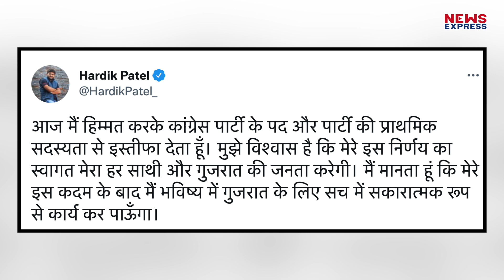जिसके सहारे कांग्रेस गुजरात चुनाव लड़ने वाली थी उसने पार्टी ही छोड़ दी, bjp में जाने के कयास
हार्दिक पटेल ने आज आखिरकार कांग्रेस पार्टी से इस्तीफा दे दिया है. गुजरात विधानसभा चुनाव से पहले यह कांग्रेस के लिए बड़ा झटका माना जा रहा है।

kk